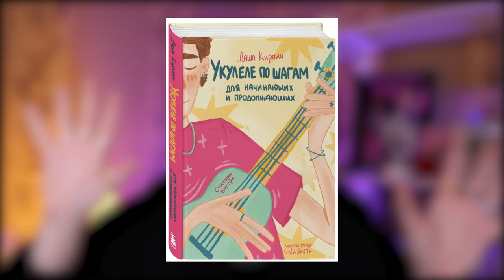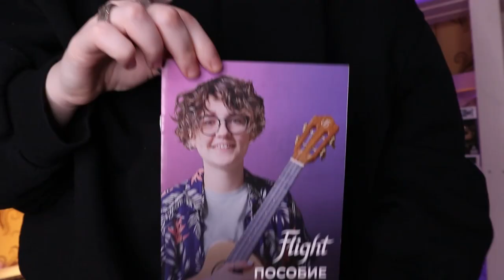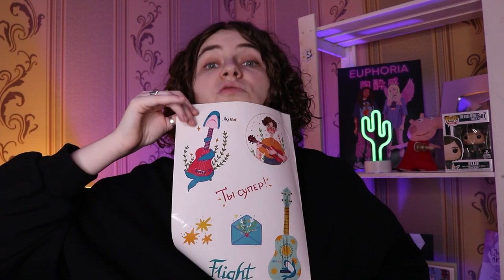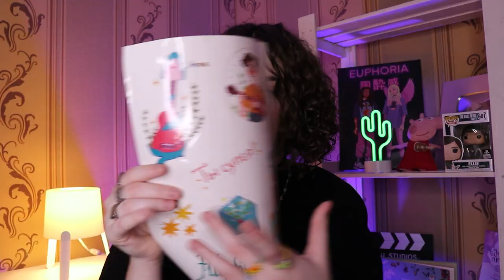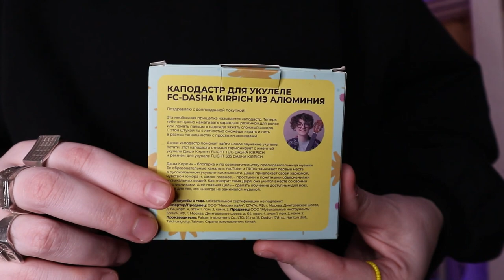история создания моей подписной укулеле \ Даша Кирпич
⬇️ РАЗВЕРНИ ПОЛНОСТЬЮ  ⬇️
⭐ПОДДЕРЖИ МОИ СТАРАНИЯ⭐

🎧Музыка из видео:
Non_Piu_Andrai

❓FAQ
📸 АППАРАТУРА :

Навигатор:
0:00 хаюшки
0:20 мечта и идея х
1:27 аффирмации услышаны
2:20 время подключать Наташу
2:44 выбор дизайна
4:17 проблема с фоном
5:06 все продумано
5:35 где Пеппа?
6:16 что не получилось осуществить
7:13 что еще идет в комплекте?
7:36 чехол
8:22 брошюра
10:42 стикерпак
11:21 доп. аксессуары.
11:38 ремень
11:52 каподастр
14:09 солдаут ремней за 2 часа
14:31 почему это событие очень важно для укулеле-комьюнити
16:09 наколочки, оп, татуировочки
16:34 где найти мою коллекцию скрепышей
17:00 пиши свою историю, связанную с укулеле